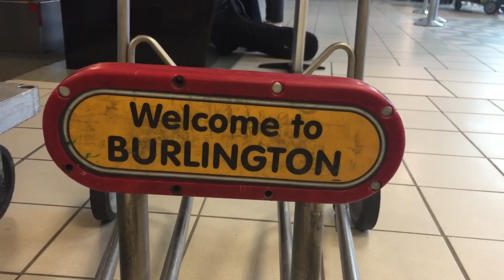Julie Fowlis US tour film 2017 (3000 miles in less than 5 minutes!)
Julie Fowlis' new album, alterum, is released throughout the world on the 27 October 2017.

A short account of our trip from Vermont to Utah to Colordao.  Four days of touring condensed into one song!  Set to 'Dh'èirich mi moch madainn cheòthar/I arose early on a misty morning'.  Hope you enjoy, Julie x